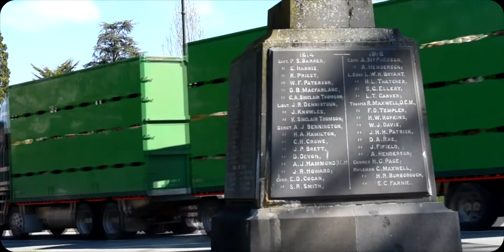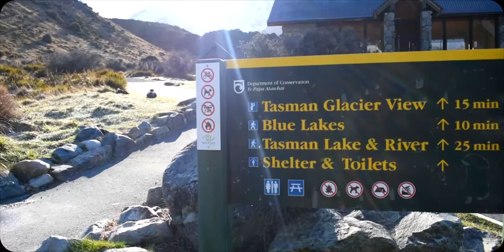Tasman Glacier - New Zealand Vlog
I finish off my icy adventure by checking out the world dirtiest glacier...

Music;